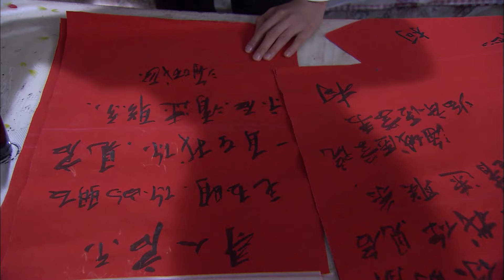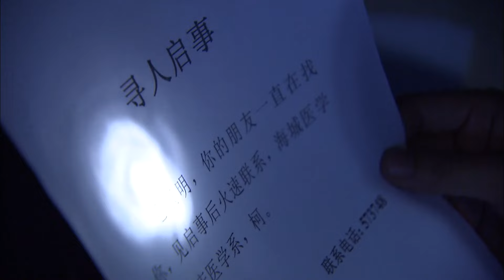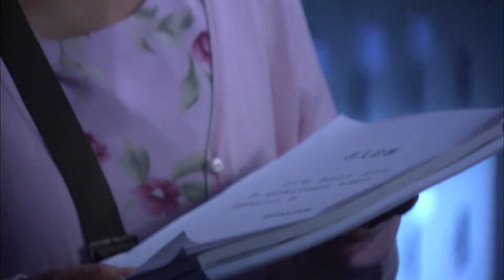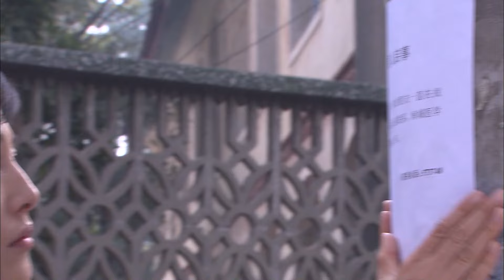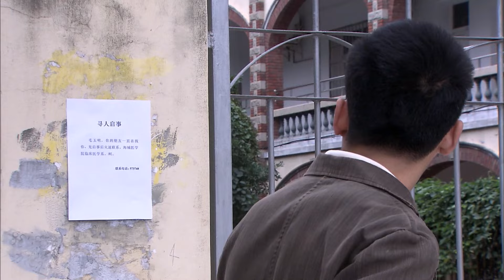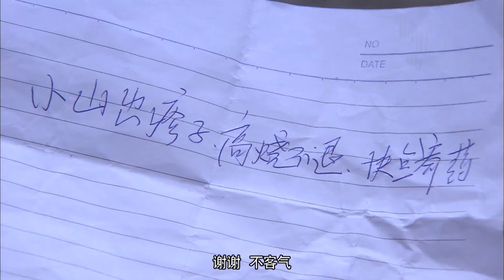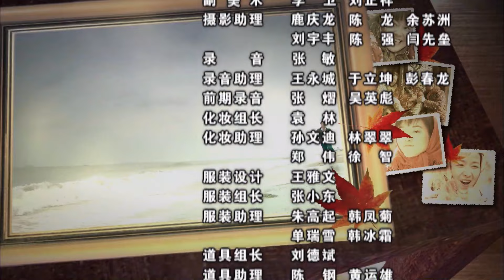我的三个母亲 06（三位同样伟大的母亲，三种截然不同的母爱 张延，黄曼，李菁菁，马勇)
上世纪七十年代中期，南方知青柯立、张洁在东北红旗屯插队，与房东董环情感至深，最终三人结拜为干姐妹，并许诺将彼此的孩子视如己出。柯立被村公安员刘大鹏纠缠，回城被阻，在董环安排下与恋人毛玉明结婚，不料毛玉明为与外交大使女儿肖琳出国而弃柯立而去，而柯立已怀孕。柯立、张洁返城前，刘大鹏深夜蒙面强奸，却错将张洁当成柯立，被张洁用剪刀刺中生殖器绝后。柯立在难产中生下儿子却不敢带回南方，董环将孩子收留随丈夫姓取名田小山。刘大鹏怀疑小山是自己与柯立所生，一心想抢回儿子。回城后，柯立考上医科大学后成为妇产科医生，不定时寄钱给董环供养儿子，在张晶的同学婚礼上亲见毛玉明与别人结婚后与一直守护她的同学姜二成登记。婚礼上，无意间得知身世前来寻母的小山突然找来，张洁为柯立解围把小山认作儿子，没想到这个“儿子”却给她带来种种磨难。因难产而不育的柯立把全部精力放在不孕不育的课题研究上，被张晶认作事业上的死对头并处处设计刁难。为了广大病患和儿子的柯立受尽委屈，却得不到儿子小山的原谅，最终为了救儿子柯立牺牲了她的所有，让人们感慨母爱的伟大。